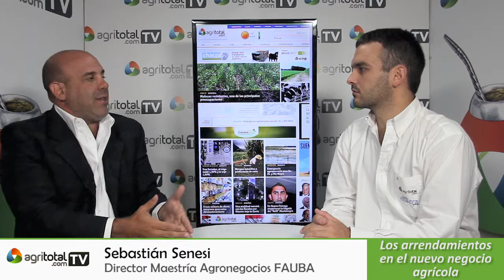Sebastián Senesi - Los arrendamientos en el nuevo negocio agrícola